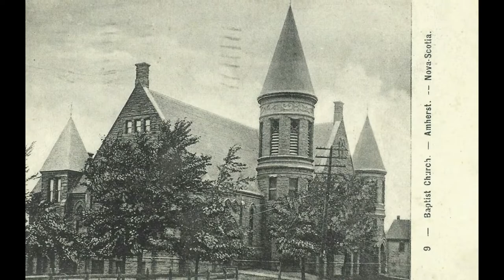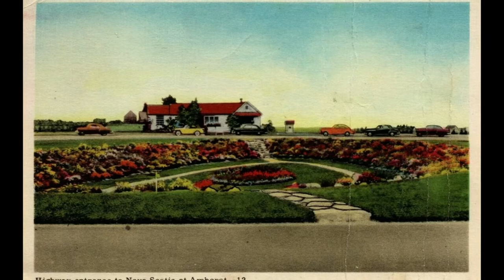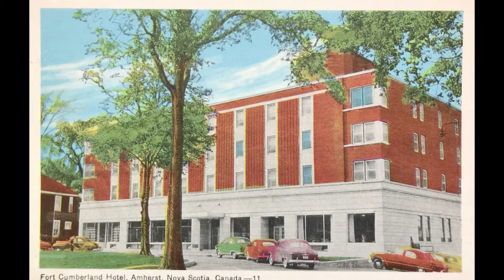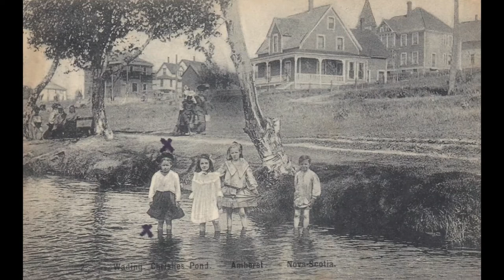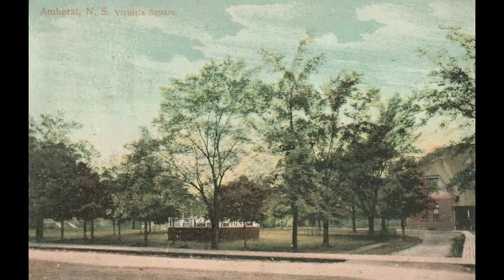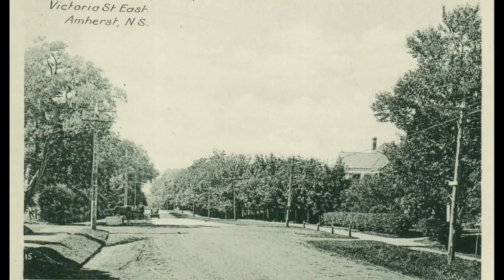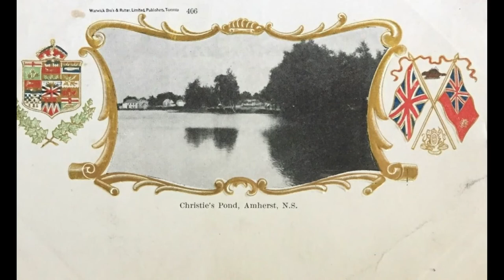50 Old Pictures of Amherst Nova Scotia Canada [ Episode # 67 ]